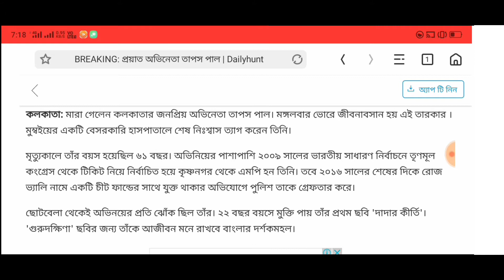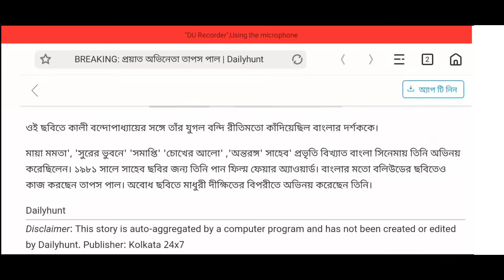BREAKING : মারা গেলেন জনপ্রিয় অভিনেতা তাপস পাল